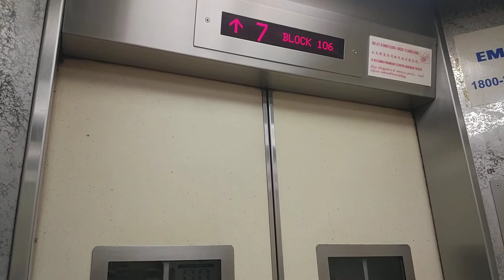Block 106 Commonwealth Fujitec Elevator Lift A